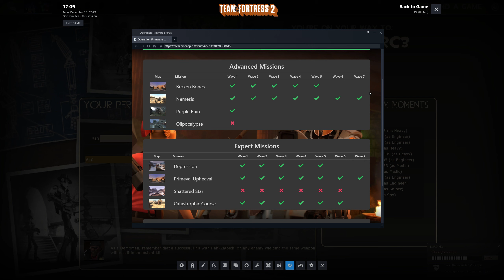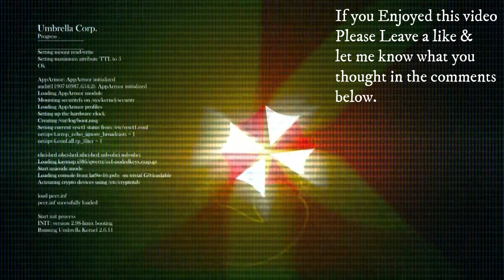TF2 Firmware Frenzy: Shiverpeak - Shattered Star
Playing Firmware Frenzy with my bro with Commentary as well, what?
This was the summer community event from the canteen crusher (potato servers).

Shiverpeak - Shattered Star